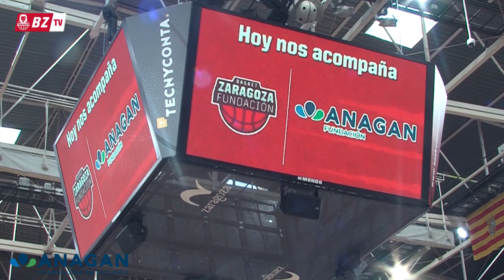Prodigiosa pareja de baile de Link - J.32 Liga Endesa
Nuestra mascota encontró en uno de los chicos de Special Olympics Aragón una perfecta pareja de baile con la que fomentar el espectáculo en el Príncipe Felipe. ¡Menudo crack!